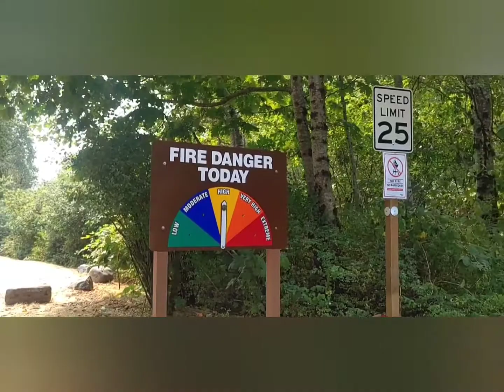One Lake, One Month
Just vlogging my journey as a traveler!

This channel is not monetized and I do not have steady income, so If you'd like to support it's greatly appreciated and goes towards (keeping me alive) future adventures and endeavors!

Feel free to buy my work!!
I create wearable Art out of antler, cow horn, and gemstones